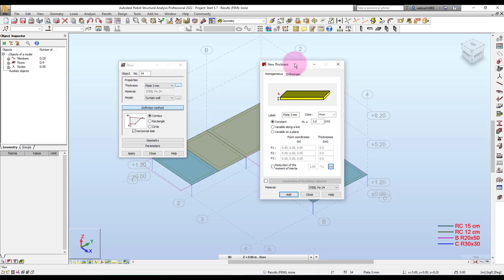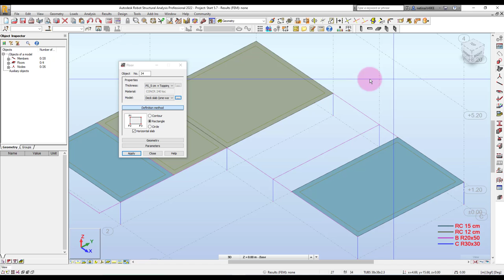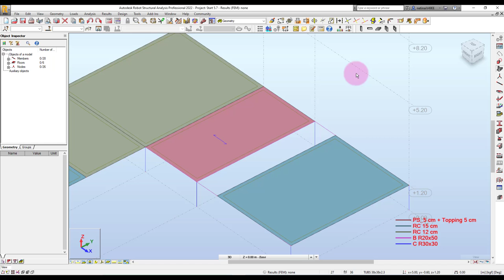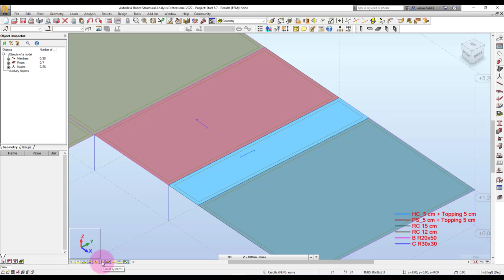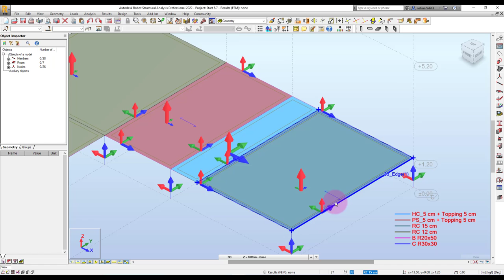การเขียนพื้นสำเร็จรูป ถ่ายแรงทางเดียว ตัวอย่างจากคอร์ส Robot Basic 2022 ครับ